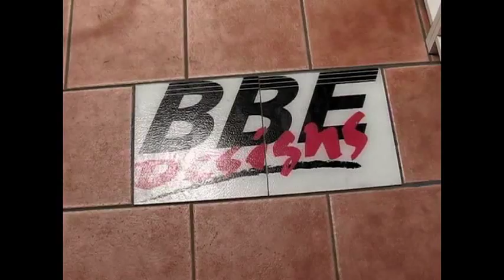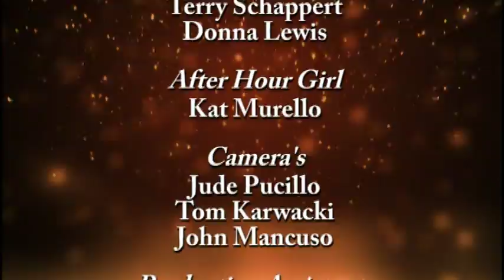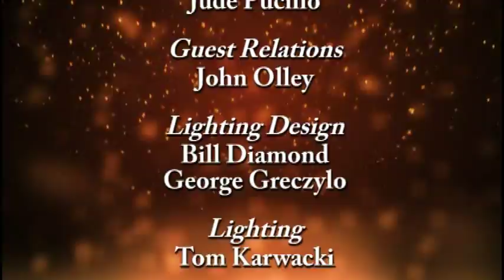AFTER HOURS W/ JACK HAMMER & ANDRE KANE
IN THIS EPISODE OF AFTER HOURS, TERRY SCHAPPERT STOPS IN AND ALSO MUSICAL GUEST DONNA LEWIS PERFORMS.
AFTER HOURS W/ JACK HAMMER AND ANDRE KANE IS A BILL DIAMOND PRODUCTION, BILL DIAMOND PRODUCTIONS OWNS ALL CONTENT OF THE SHOW.